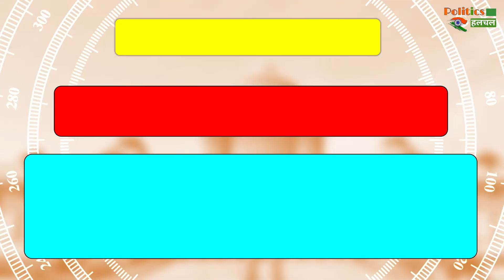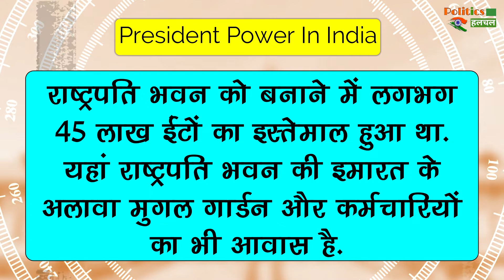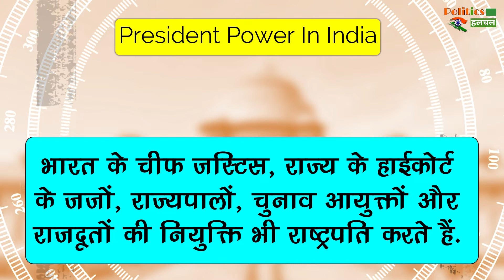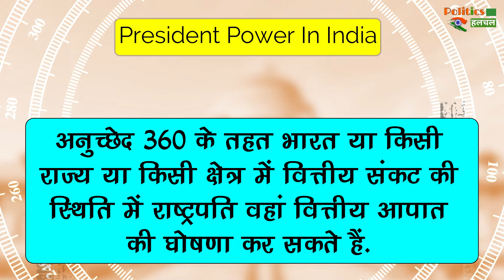Draupadi Murmu बनीं भारत की नई राष्ट्रपति, जानिए राष्ट्रपति की सैलरी और उनकी सुविधाएं !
Draupadi Murmu 15th President Of India | Draupadi Murmu Salary | Draupadi Murmu Win Presidental Election | President Of India 2022 | President Of India Salary Details | Draupadi Murmu President Of India

EDITOR ►Shadik